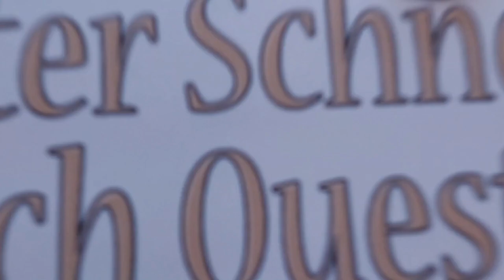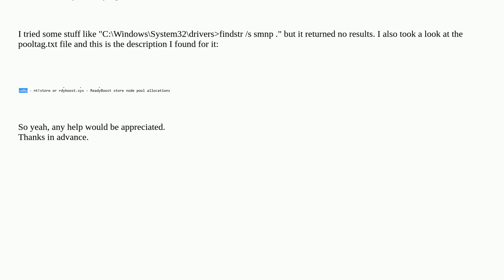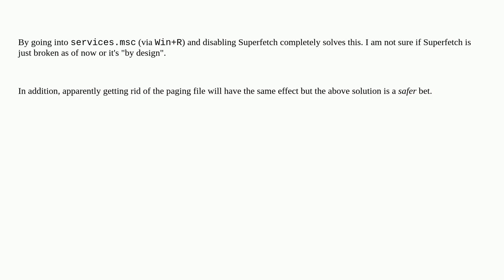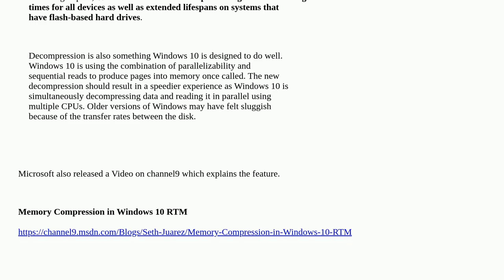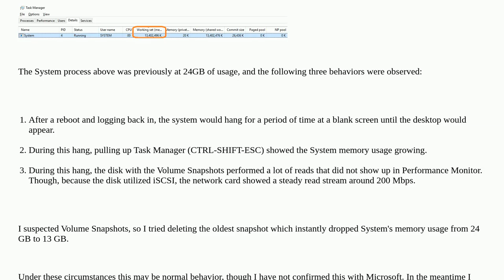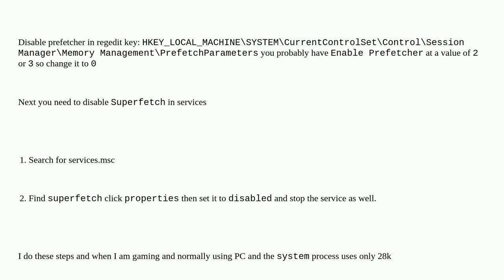Windows 10, 'System' process taking massive amounts of RAM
A special thanks goes out to the community

  memory-leaks memory windows drivers windows-10